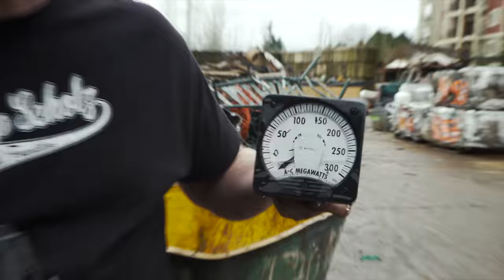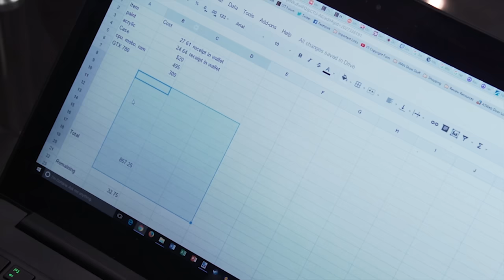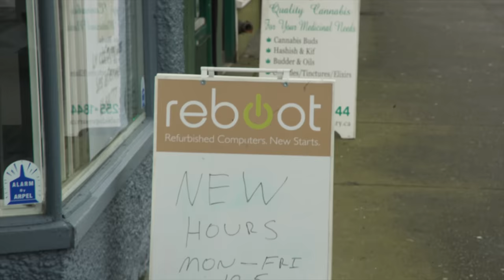Modded Gaming PC Challenge - Scrapyard Wars Season 4 - Episode 2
With a modding and a performance component to the challenge, Season 4 needed some very special guests to make it possible. Bob and Rod from BS Mods team up with Luke and Linus for the most intense Scrapyard Wars yet!